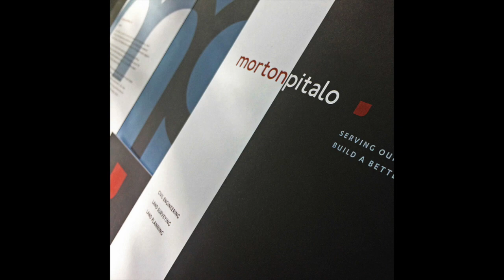Goodchap Graphic Art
Graphic Art from James Goodchap